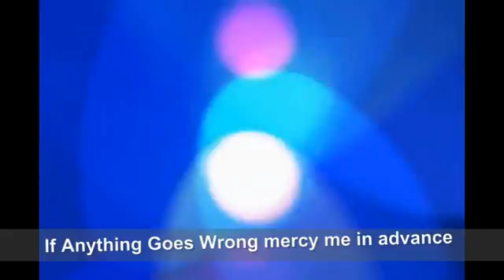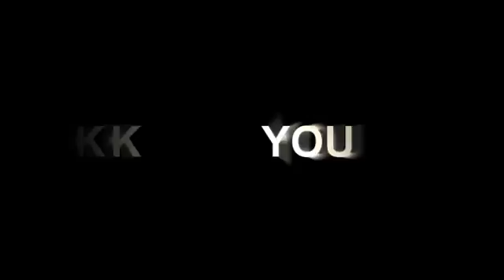Sorry deepanita (Bangladeshi Song) Cover by sayAn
Friends this is my First video on YouTube ..
i have recorded my voice from my android phone so this is in audio format